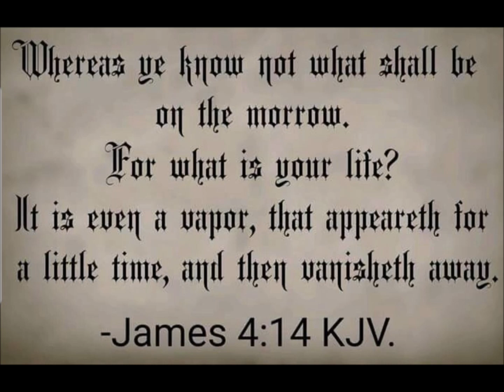You Are Nothing But A Wisp Of Fog, A Brief Bit Of Sun Before Disappearing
This is an Ambient Meditation on James 4:14.

Photograph Picture "Sun Shining Through The Trees And Fog" By Dan Sherwood